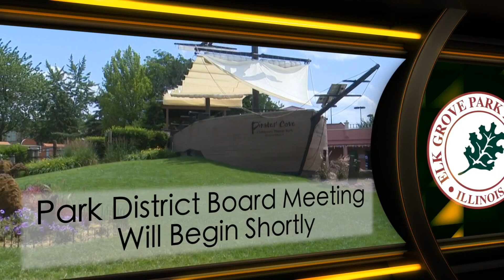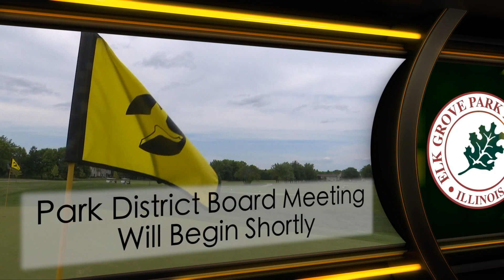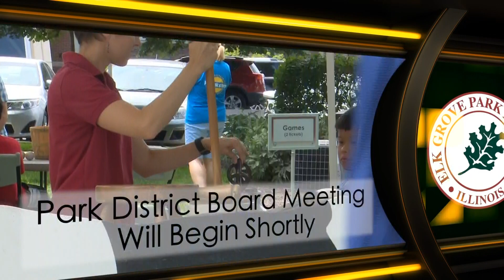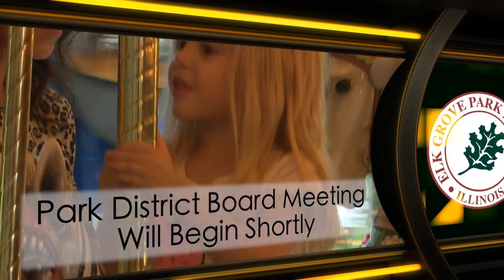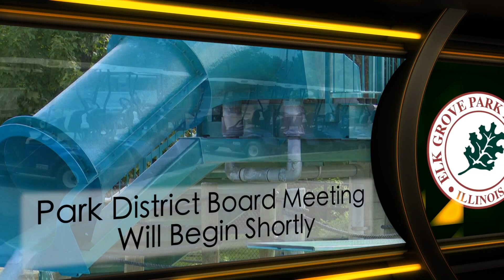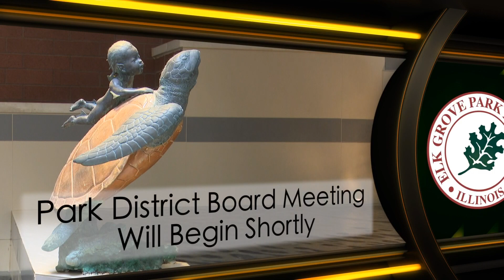Elk Grove Park Board Meeting - February 25, 2021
Coverage of the Elk Grove Park Board Meeting - February 25, 2021.